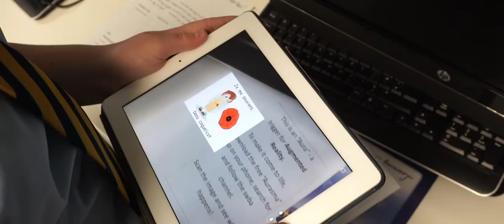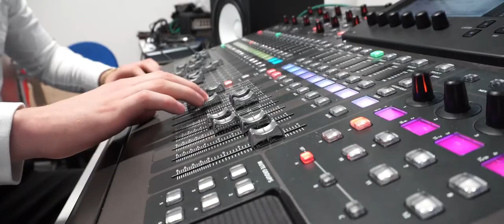Ormiston SWB Academy Promotional Video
For prospective students, what you really want to know about Ormiston SWB Academy is "Will I be happy here?  Will I be safe here?  What opportunities will the school give me?  How will the school help me succeed?"  Find answers from the people who know best, the students.